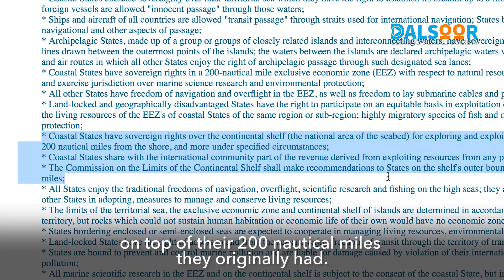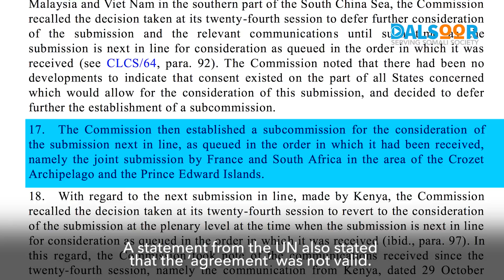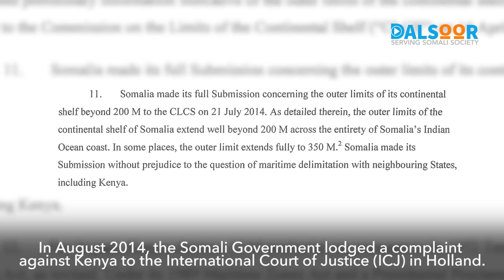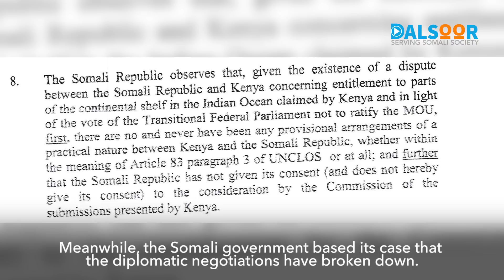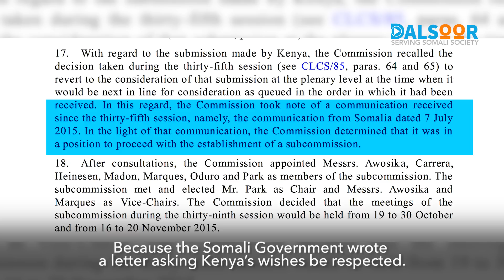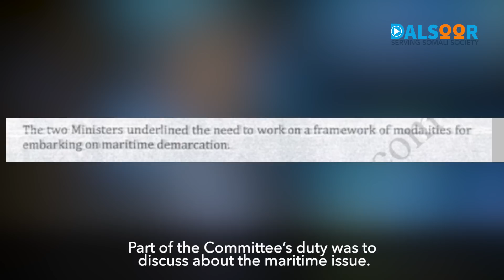Diiradda Dalsoor: Badda Soomaaliya - The Somali Sea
Diiradda Dalsoor: Kiis maxkamadeed oo badda Soomaaliya - ee ay rabto inay Kiinya qaadato - ayaa ka dhacaya Hague 19-ka bishan. Axmed Khayre, oo garyaqaan ah, ayaa eegaya xaaladuhuu soo maray kiiskan.

Diiradda Dalsoor: A court case regarding the Somali sea - which Kenya is attempting to grab - is taking place in the Hague on the 19th of this month. Axmed Khayre, a lawyer, looks the background of this case.